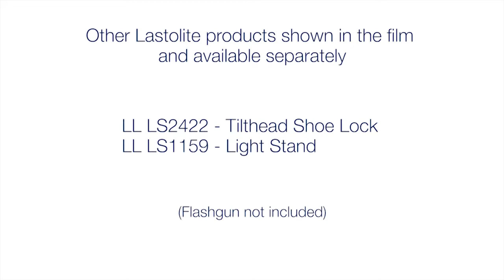【Lastolite】Strobo Gel Starter Kit LL LS2605 on Vimeo